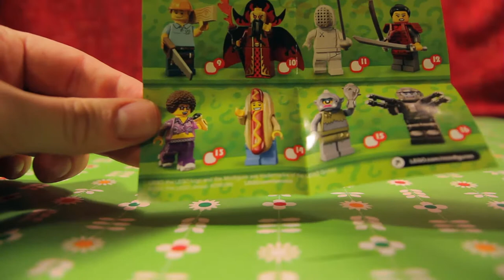BOB THE BUILDER LEGO Minifigures UNBOXING AND SURPRISE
Lego Minifigurers, Toy Story, Zaini Cars, Toy Story 3 buildable figures, super Mario bros, spongebob squarepants, shrek, dc comics batman, kinder surprise, adventures of spider-man, monsters university, Phineas and Ferb, the Lion King, Ben 10, Mickey Mouse Clubhouse, Angry Birds, Scooby-doo, Surprise Glitter Glitzi Globe Eggs, My Little Pony Egg Toys.

Kinder Surprise Eggs with Madagascar Skipper, Surprise Egg Jumping Toy with sunglasses, kinder surprise egg with motorbike dog, Surprise Egg chinese dragon, Surprise Egg fast car, Kinder Surprise with racercar most alike Lightning McQueen from Disney Pixar.
In chinese: 惊, 惊喜蛋, 马达加斯加的企鹅船长, 中国龙, 摩托车然而, 汽车快,

Kinder Surprise is also called: Kinder Ferrero, Kinder Meglepetés, Kinder Sorpresa, Kinderschokolade, kinderueberraschung, Kinder Ovo, Chocholate egg, Kinder Chocholate, Kinderoverraskelse, Kinder Niespodzianka, Kinderägg, Surprise eggs, Kinder, Kinder Toy, Kinderegg, Kinder Überraschung, Киндер Сюрприз, キンダーサプライズ,